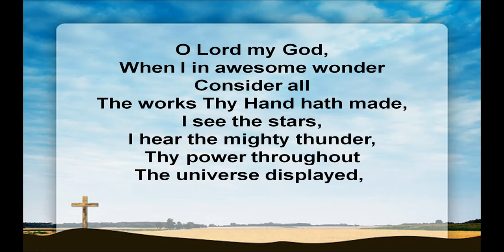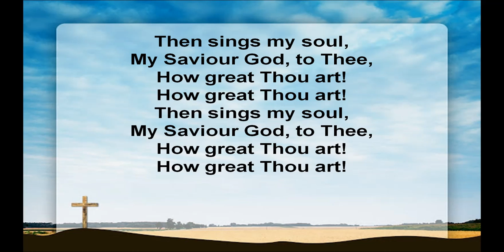Galashiels Baptist Church Thought For The Day - 2 September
In the end, God wins.